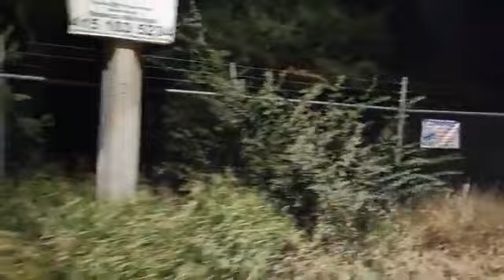Cuentos de terror San Miguel de Allende 24Oct23: CAMINO ANTIGUO A MARROQUÍN: SE HAN COLGADO PERSONAS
Miedo SanMigueldeAllende cuentosdeterror 👀 caminando por las calles de San Miguel de Allende con cuentos, historias y leyendas 💀¿Que es? 💀 HOY MARTES 24 DE OCTUBRE 2023: ESTAMOS EN EL CAMINO ANTIGUO A MARROQUÍN: UN MEZQUITE DONDE SE HAN COLGADO PERSONAS, San Miguel de Allende.